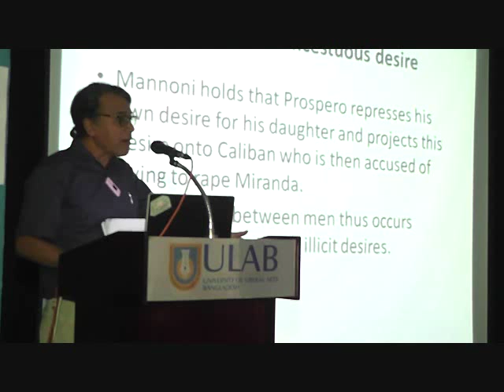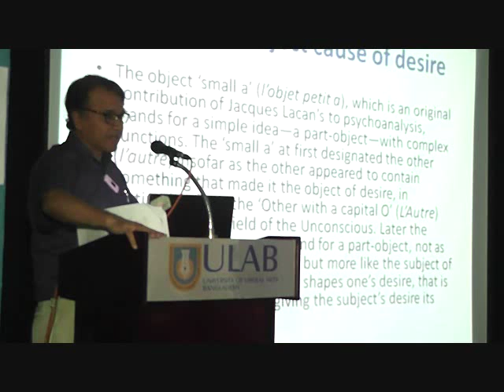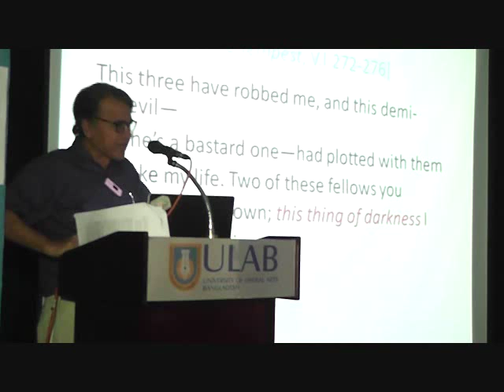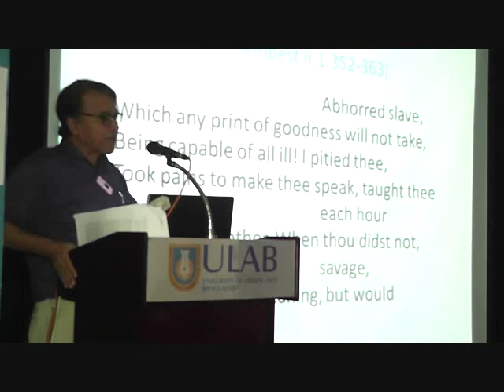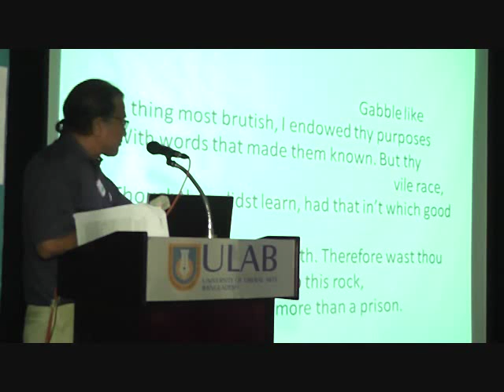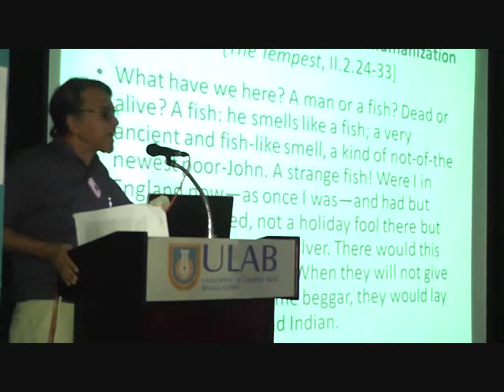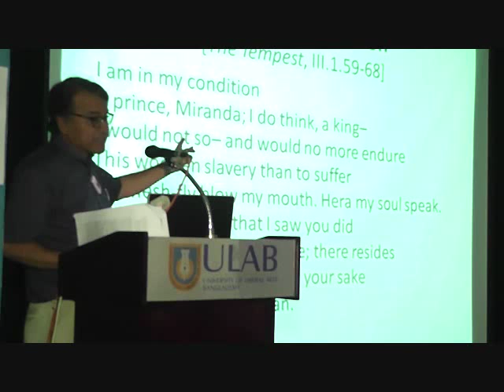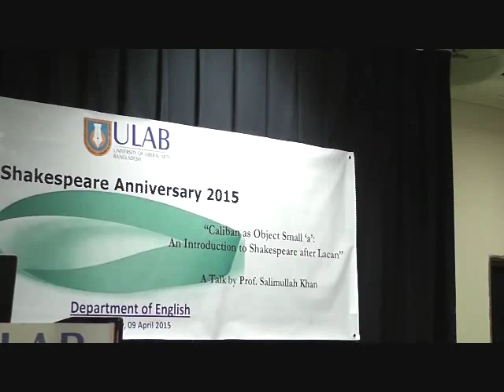Professor Salimullah Khan at ULAB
A talk by Professsor Salimullah Khan on Caliban as Object Small 'a', An Introduction to Shakespeare after Lacan. The program was organized to celebrate Shakespeare's Anniversary 2015 by Department of English, ULAB on April 09, 2015 at 11am.